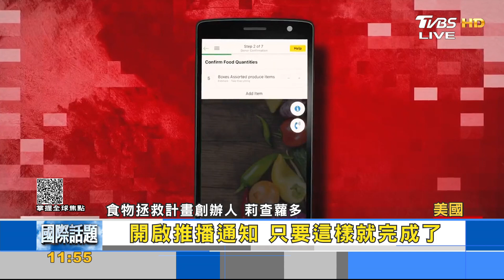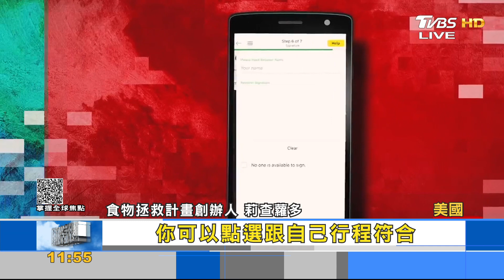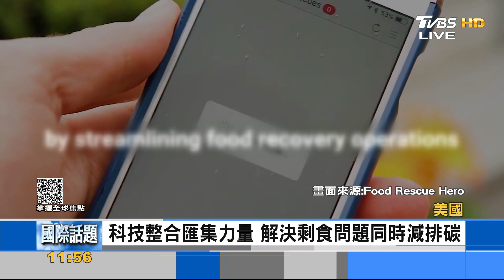靠科技整合 減剩食+助貧+發展自駕+減碳一次完成 ｜FOCUS午間新聞 20221111